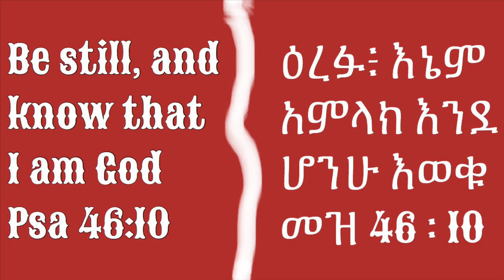Still- Hillsong (Amharic version) - Tehitna Melkamu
Hey fam, this is an Amharic version for still by hillsong! This song helped me to realize that no matter what happens in my life that my God is the creator of this world and that i have to trust the process! Hope its going to bless you!